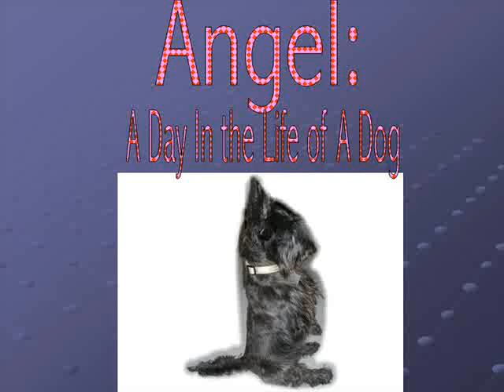Meet Angel The Scottish Terrier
Angel is a Scottish Terrier with her humans video camera. Angel will post videos about her life. An it all is as if Angel is the one on the youtube account (see channel for more details) This is Angel's first video. It is pictures of her, so that you can get to know her.
Actual Videos are on Angel's channel now!!! GO check them out :)
Song- Who let the dogs out by Bah hah men. This song does not belong to me!